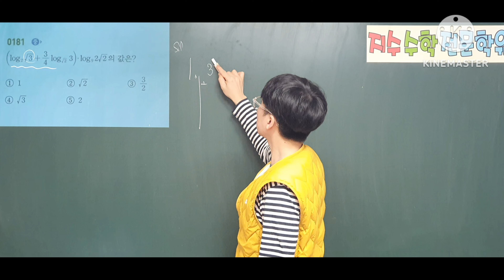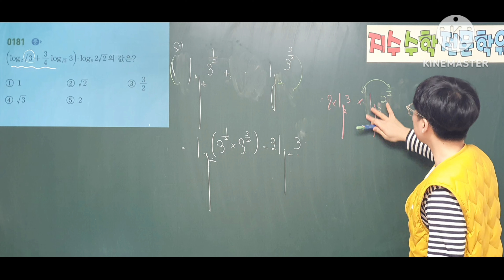쎈수학1 181